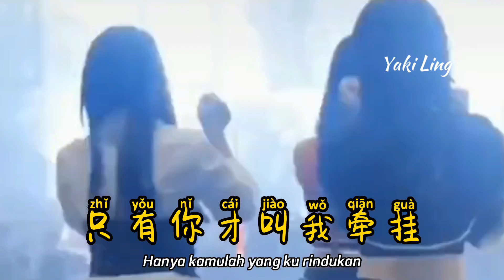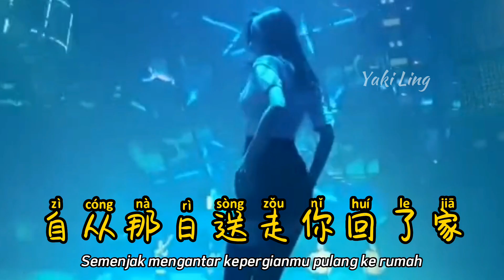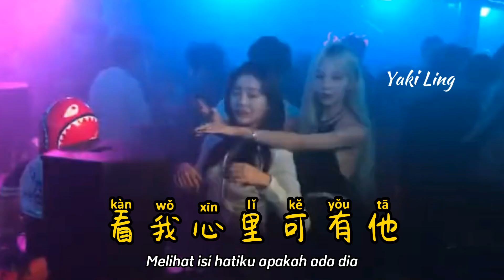DJ版 - 我的心里没有他 - Wo De Xin Li Mei You Ta - Di Dalam Hatiku Tak Ada Dia - Remix